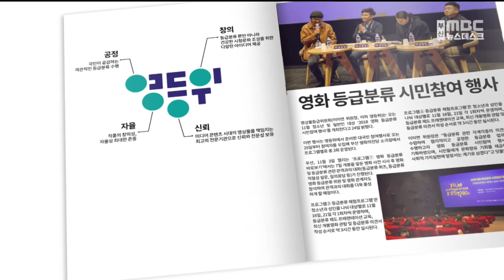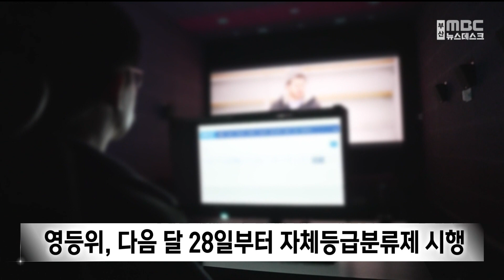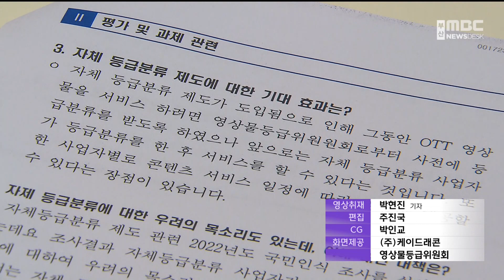OTT 자체등급분류 임박..기대효과와 과제는? (2023-02-12,일/뉴스데스크/부산MBC)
▶온라인 동영상 서비스 플랫폼인 OTT 업체들이 올해부터는 '15세 이상 관람가'와 같은 등급 분류를, 영상물등급위원회를 통하지 않고, 자체적으로 할 수 있게 됩니다.영등위가 다음 달 28일부터, 이 제도를 시행하겠다고 밝혔는데요. 그 기대 효과와, 과제를 알아보겠습니다.